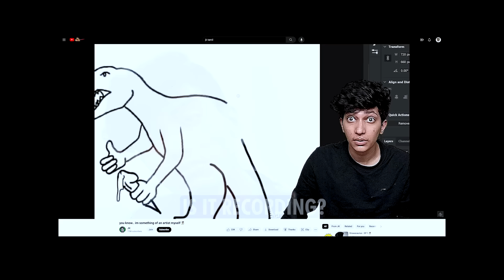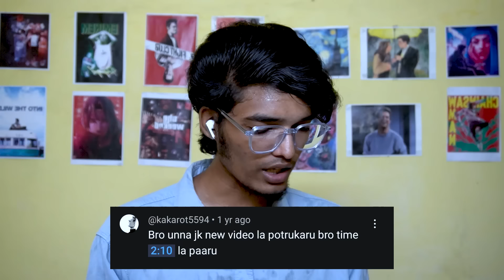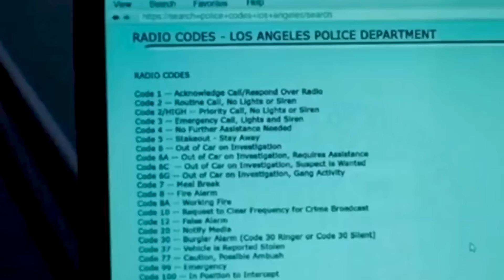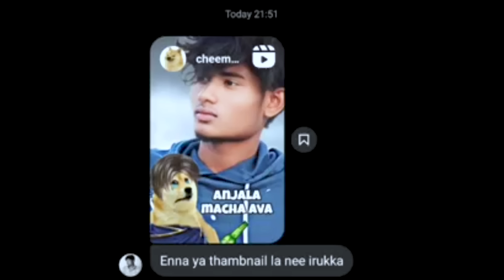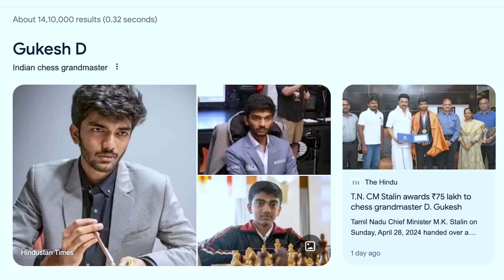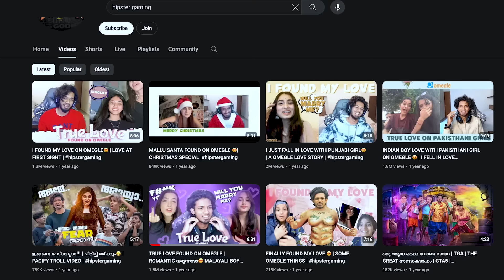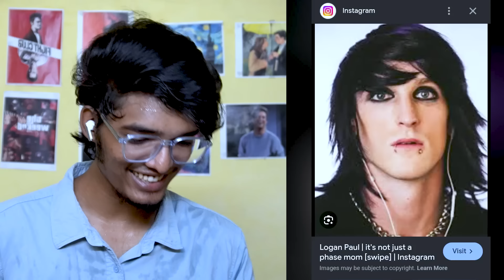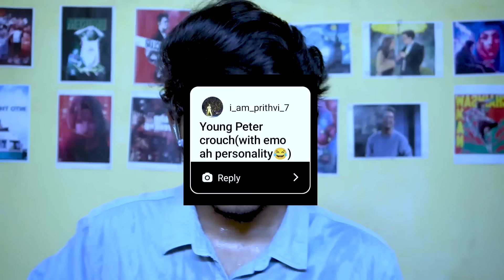I found my Doppelgangers \ look a like 😳🫵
naan naan illa brooo 🙏🙏